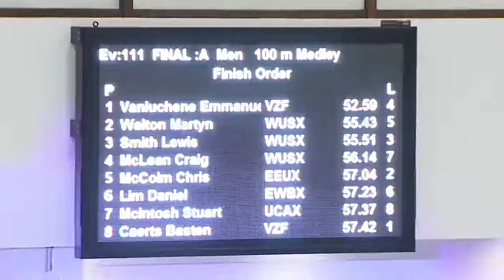20151211_Manu_BR_100_wissel_klein_bad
Emmanuel Vanluchene Belgisch record 100 wissel klein bad 11/12/2015 Edinburgh